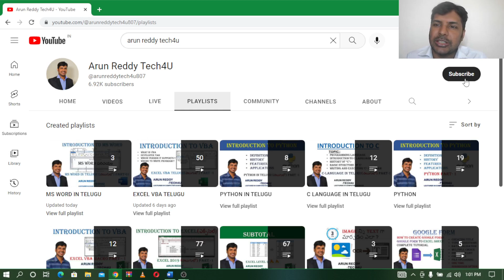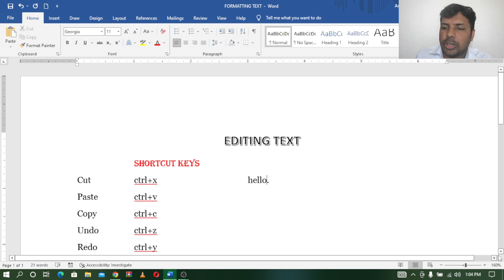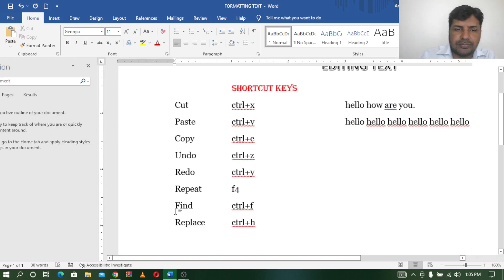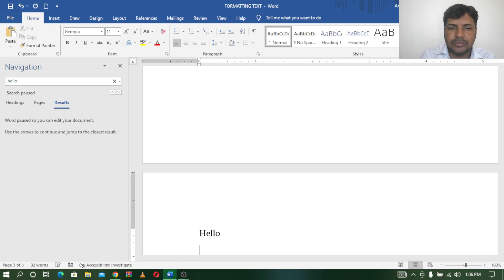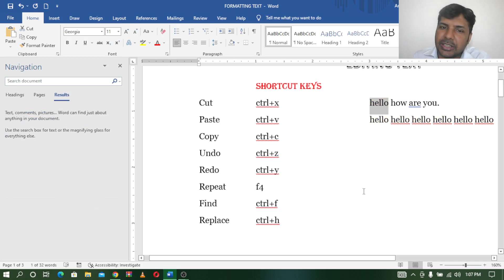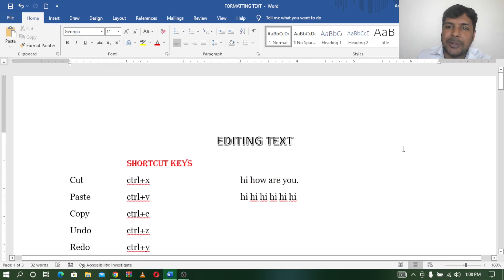MS WORD IN TELUGU PART - 4 || EDITING TEXT IN MS WORD